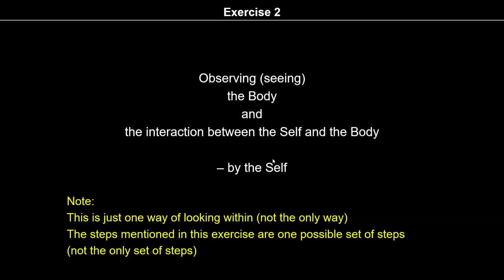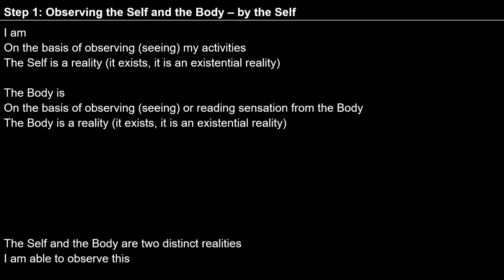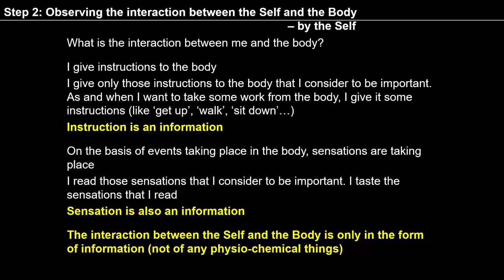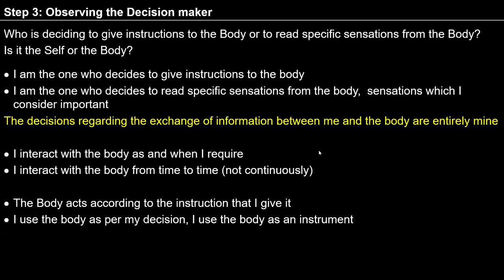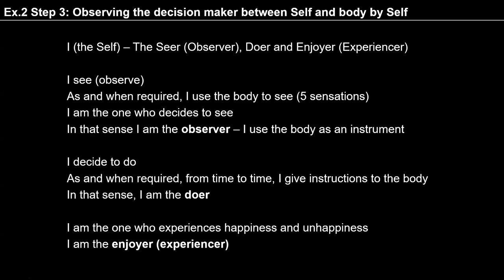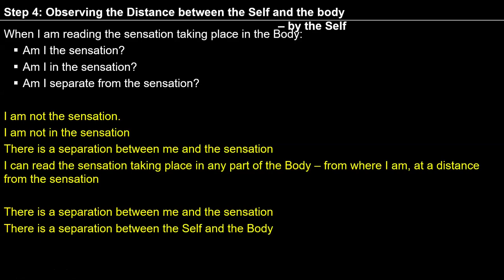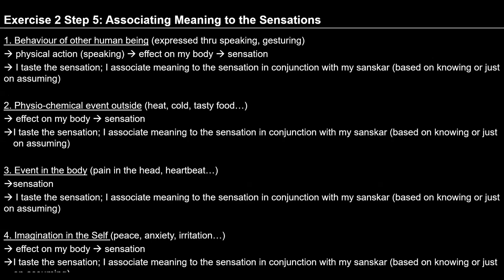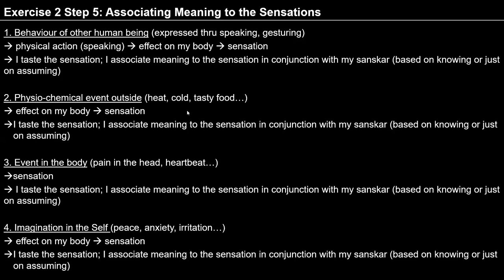D73 Exercise 2 Step 5 2024 07 12 MS English Batch 10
00:00 Excercise 2 Step 5: Recap
18:15 Self Reflection
32:38 Observation of sensation and its sources
36:06 Sharing of the Observation